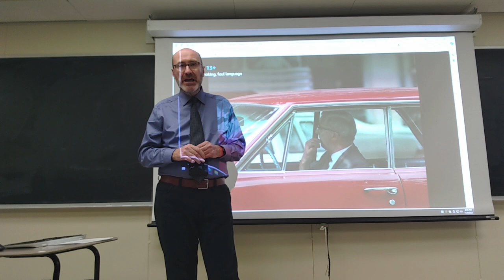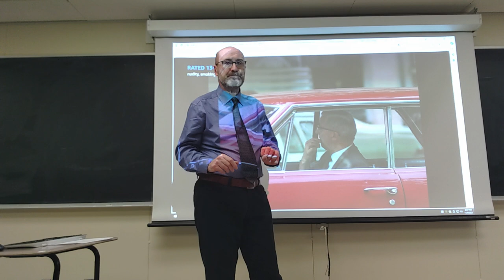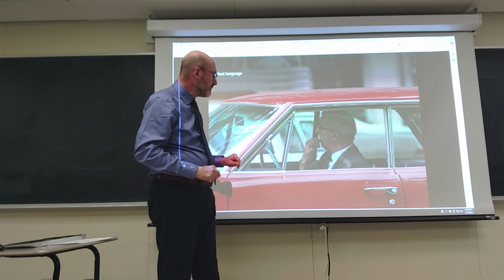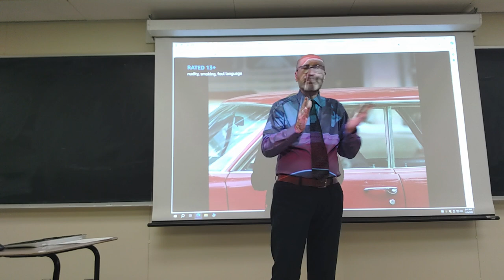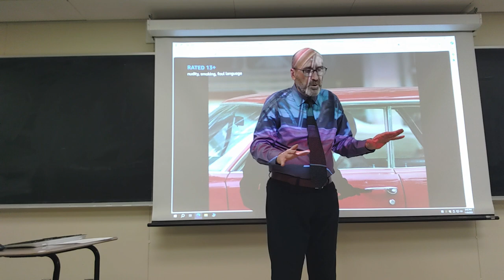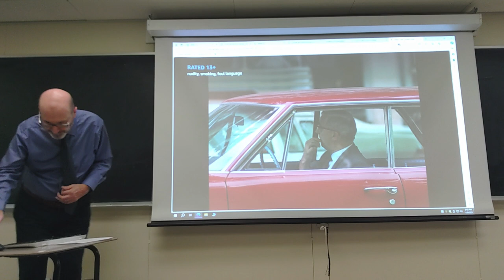CCS 325: Lecture from November 9, 2023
The themes of “Trafic” (dir. J. Tati, 1971)

The scenes that were shown and discussed in class could not included here, due to copyright restrictions.